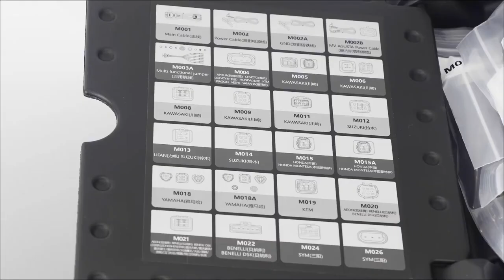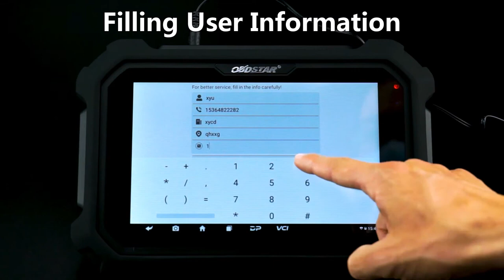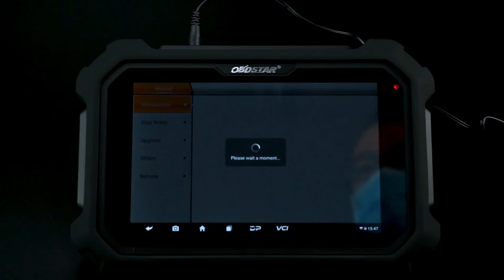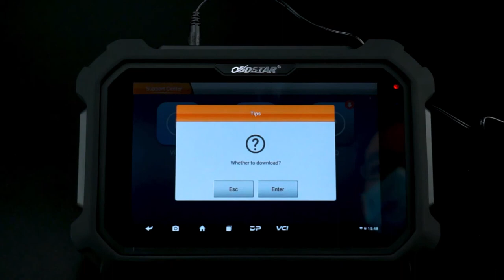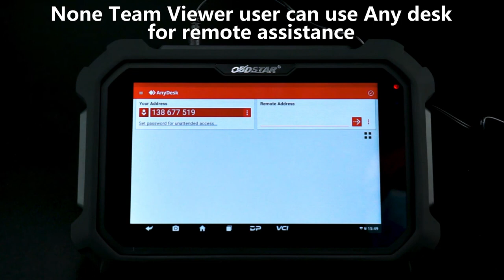MS80 Motorbike Scanner unboxing video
This video is about MS80 Motorbike Scanner unboxing video.
Follow our page to get the latest news and offers.